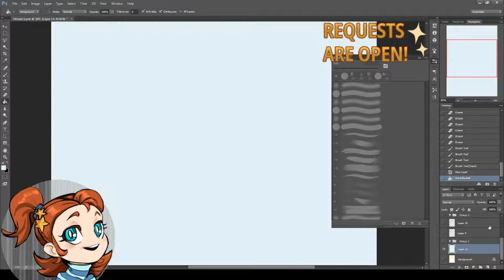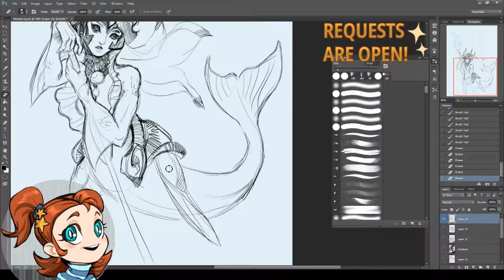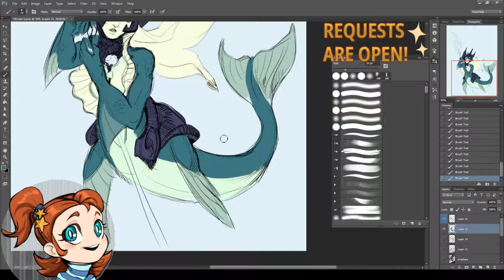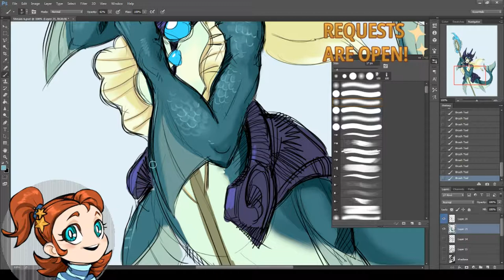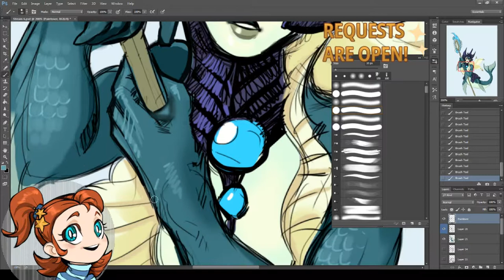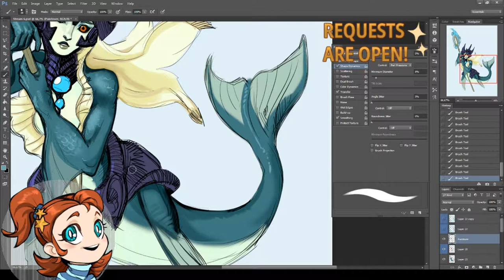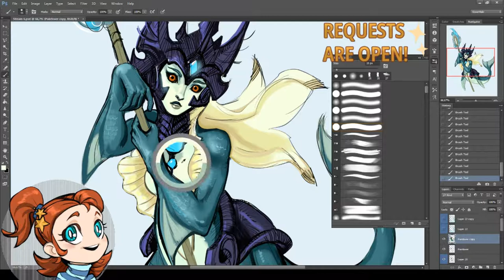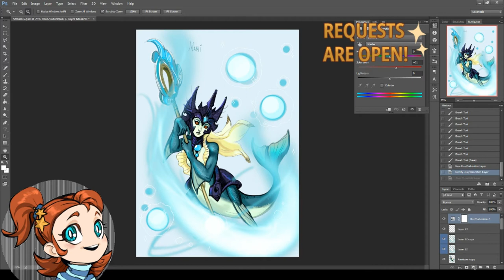Nami [Art timelapse] - League of Legends fan art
Full process from sketch to final colours, from my art stream on Twitch

Music used is "Tidecaller" from Music of League of Legends Volume 1
and Nami login screen music from League of Legends